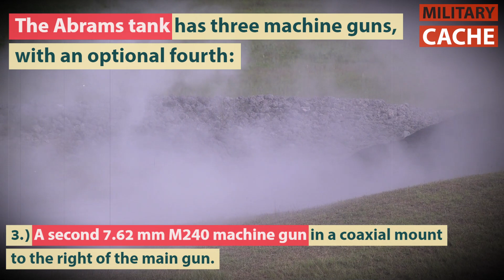M1 ABRAMS | MILITARY CACHE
A Brief Over-View of the U.S. Main Battle Tank "M1 ABRAMS".

Video by Sgt. Williams Quinteros
2nd Marine Division